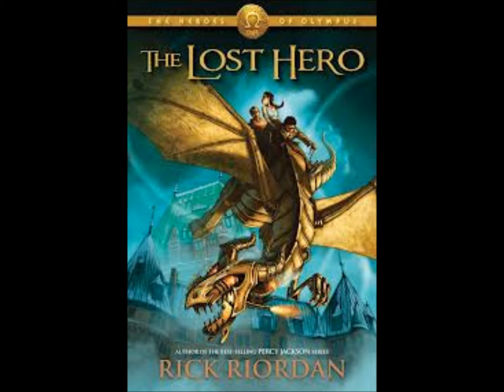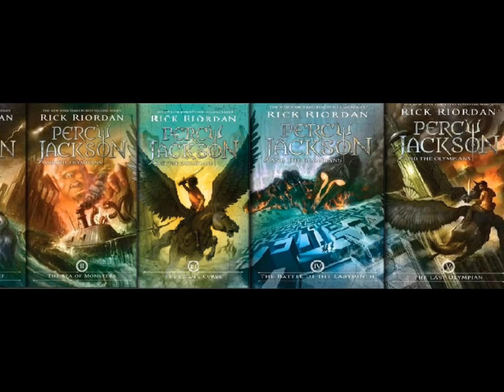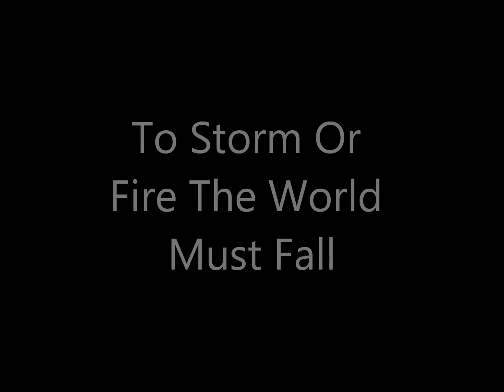Remember Them- A Heroes of Olympus Tribute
The final book comes out in less than 24 HOURS, and it will be one to remember, just as the series is one to remember. Because we will remember them for centuries. The song is called Centuries, not mine, and all these pictures are...not mine...all I did was edit and post. Enjoy everyone!